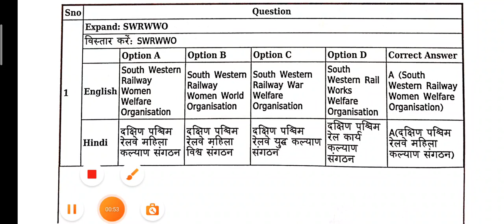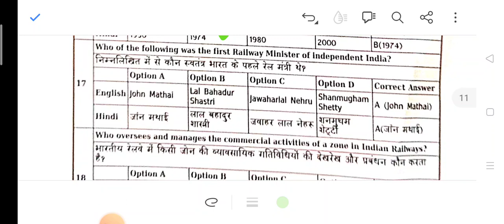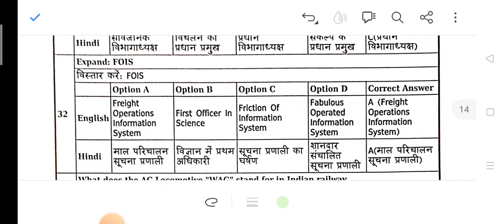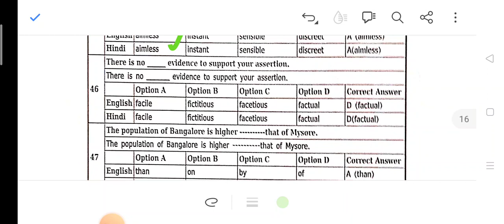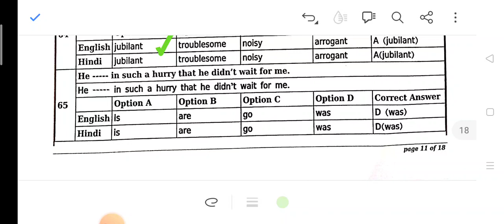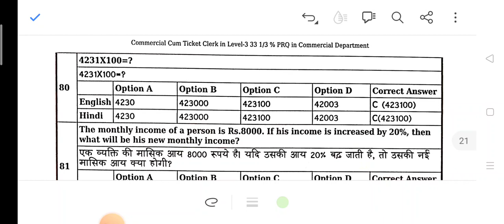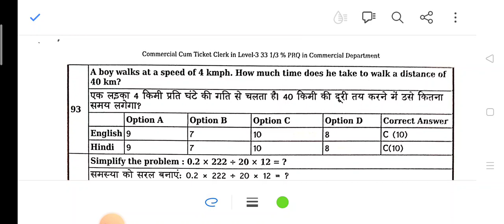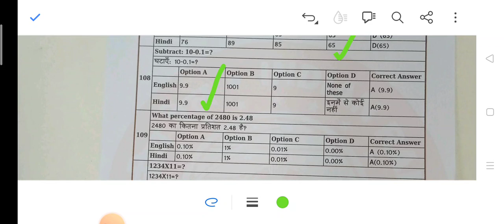मैसूरु डिवीजन के वाणिज्यिक सह टिकट क्लर्क एलडीसीई प्रश्न समाधान ]CCTC Ldce question solution 💥🔥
your query,__

Commercial cum ticket clerk question solution of ldce exam

commercial ldce question paper solution of ticket clerk

Railway departmental ldce question solution of cctc

cctc question solution of ldce departmental exam

commercial clerk ldce question paper solution

ticket clerk ldce question paper solution of South West railway

Cctc ldce question paper solution of commercial department